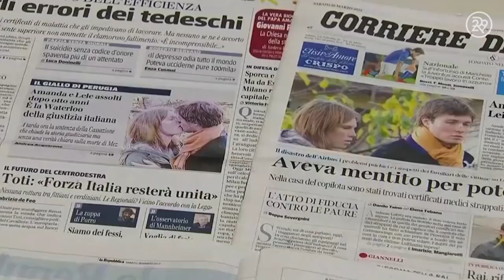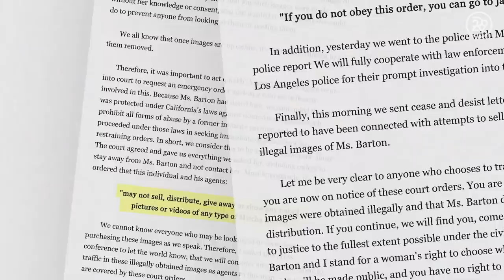Mischa Barton’s Fight Against Revenge Porn | The Scarlet Letter Reports | Refinery29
Mischa Barton was the victim of blackmail after a former lover threatened to release a sex tape after their split.

This video was originally published on Vice and is being repurposed by Refinery29.

ABOUT SERIES
The Scarlet Letter Reports takes an in depth look at the lives of the women profiled and how they are living today. We move away from a more sterile studio environment, and interview the women in their homes, giving our audience a glimpse inside the day to day activities of some of the worlds most infamous women.